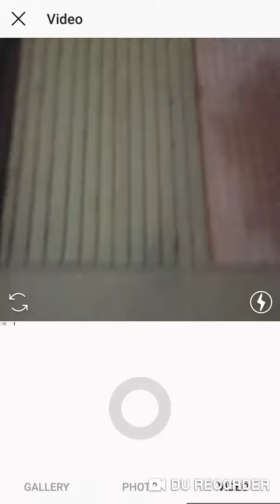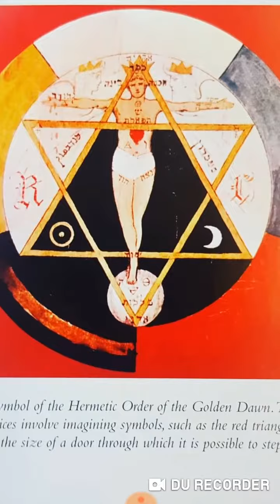Message too High priest Zabach from YAHAWAH Wa YAHAWASHI's Elect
I died 2x I am A child of resurrection.